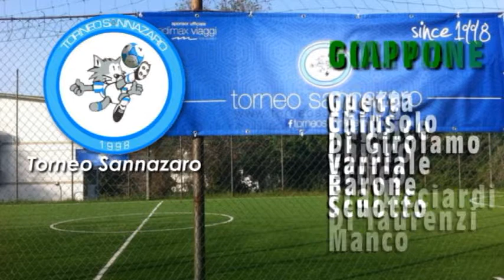Bolivia vs Giappone Copa America (QUARTI DI FINALE COPA AMERICA)